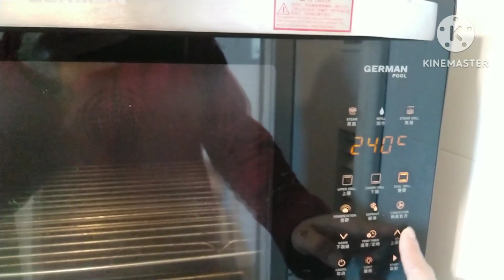breakfast cooking || Ann's life in HK